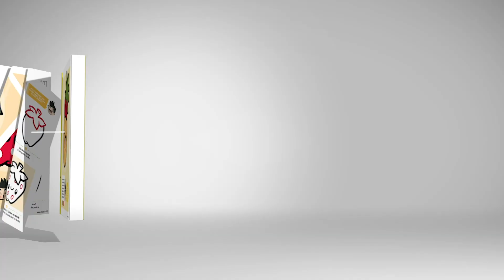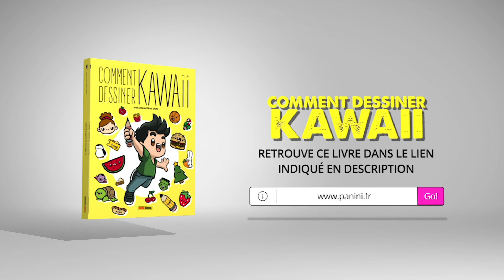COMMENT DESSINER NOËL CHAPEAU KAWAII ÉTAPE PAR ÉTAPE – Dessins kawaii facile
Comment dessiner noël chapeau dessins kawaii aussi facile est le thème de notre vidéo aujourd'hui

Dessiner noël chapeau étape par étape, Dessins kawaii facile et aujourd'hui, nous allons montrer.